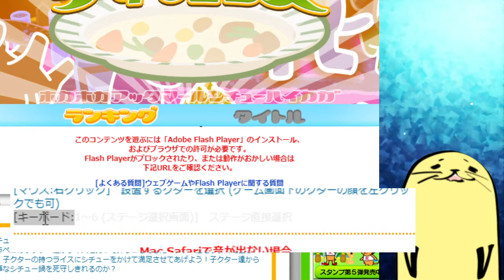クターのシチューディフェンス【Kutar's stew defense】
Stage1からStage3まで一気見せよ